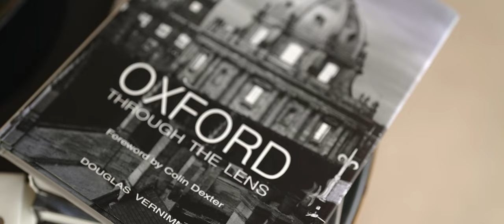Bodleian Library Oxford Wedding Video